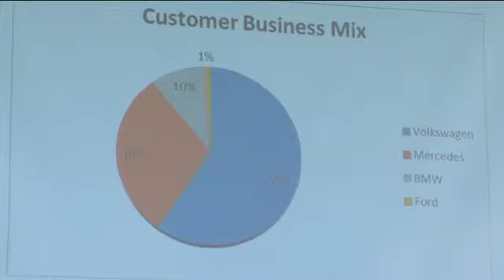Gestamp Asks Chattanooga City Council For PILOT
In exchange for expanding their operations in Chattanooga, Gestamp is also hoping for a $13.4 million property tax break.
This afternoon company representatives went before the City Council to make their request and Council members weren't easy on them.

Gestamp reps had to answer some difficult questions.

Council members asked how Gestamp plans to create a partnership with the community. They were asked why their workforce is only 18% women and their ideas for increasing that percentage.
Councilman Chris Anderson asked a question that was on a lot of people's minds.
The City Councilman, Anderson, said "If it's going--this is what I'm hearing from everyone and I think we're all hearing it, if it's going to happen anyway, why do the PILOT?"

Gestamp plant manager Cory Young's response was that the tax break gives Gestamp the ability to grow their business and create even more jobs in Chattanooga in the next 3-4 years.